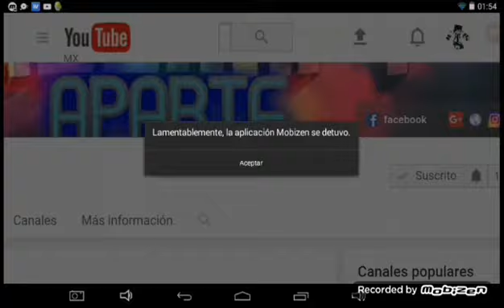MINECRAFT PE 1.1 BULID 7 NUEVO ALDEANO OCULTO DESBLOQUEADO BLACK-MARKET-VILLAGE-ADDON:mercado negro.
HOLA A TODOS MIS AMIG@S DE YOUTUBE HOY LES TRAIGO UN NUEVO VÍDEO DE LA NUEVA VERSIÓN 1.1 BETA THE DISCOVERY UPDATE DE MINECRAFT PE NO OLVIDES VISITARME EN ESTOS LINKS.

ZONAS DE DESCARGAS

Espero que les haya sido de gran ayuda esta y mucha información que les traigo de la nueva actualización de MCPE THE DISCOVERY update no olvides darle like si te gusto el contenido compartirlo en tus redes sociales suscribirte si eres nuevo por el canal y comenta para el beneficio del canal nos vemos hasta en un siguiente vídeo BYE BYE MINECRAFTERS.